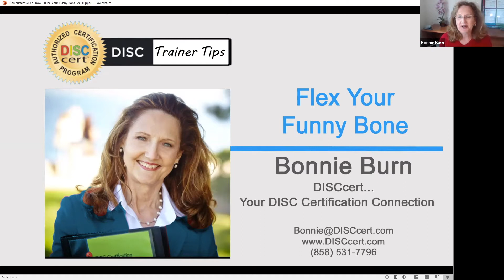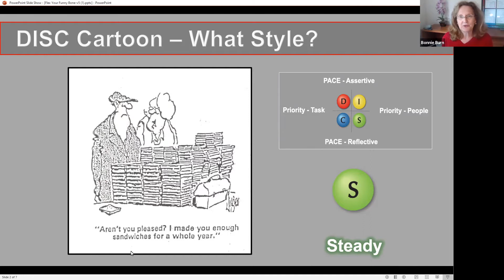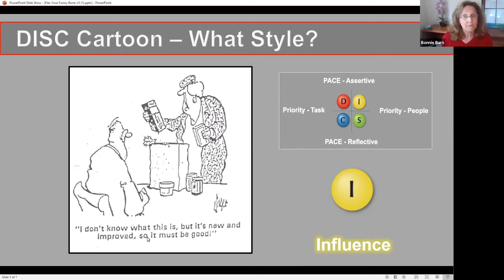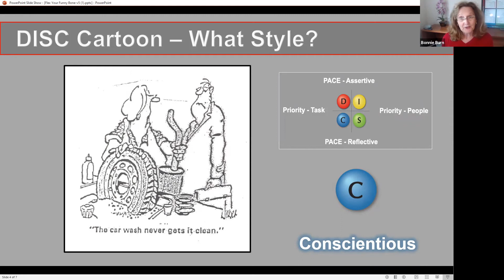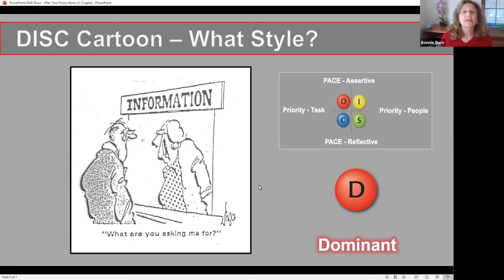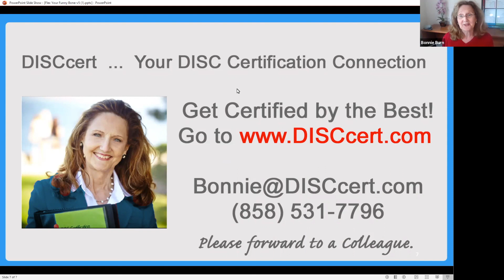DISC Trainer Tips #49 - Flex Your Funny Bone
Bonnie Burn, founder of DISCcert offers DISC Certification "Train the Trainer" tips to help Corporate Managers and HR Professionals train staff and employees for better business success.